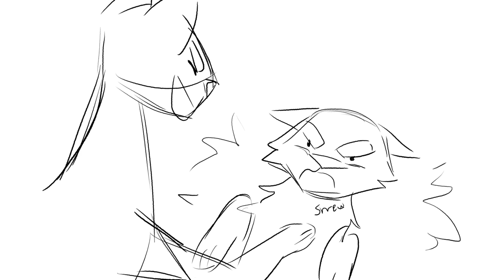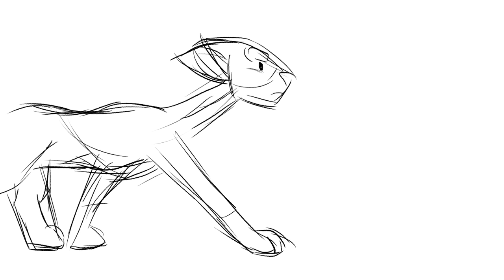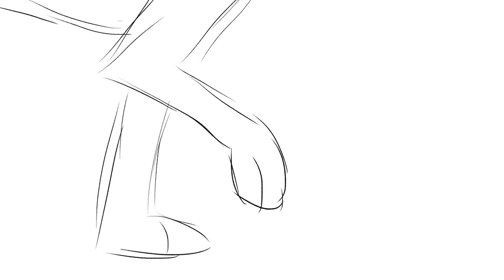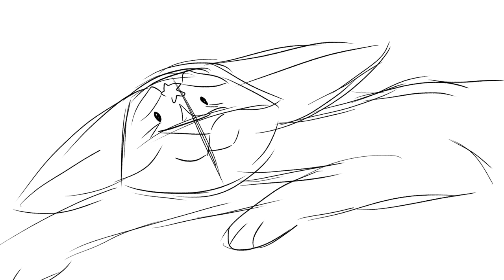Tallstar PMV l Fight the Dragons (Storyboard)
hec k it's been ages since i've last posted here.  Sorry about that!  I've been focusing super hard on school, but with summer vacation starting next week, hopefully I can get back on track with new vids and the MAPs i need to catch up on ^^;

So until then here's a old-ish storyboard for another PMV i have in mind, this time for Tallstar!  One of my all-time favorite leaders, and one of my all-time favorite character arcs :D

Programs Used: Photoshop, Premiere
Song: Fight the Dragons (Big Fish OST)